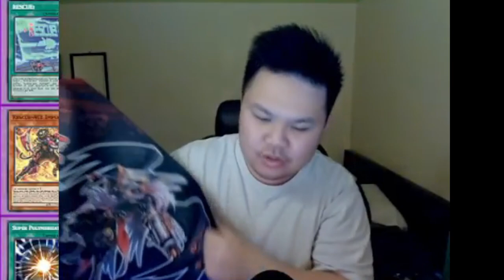HOW TO PREPARE FOR YCS RICHMOND?